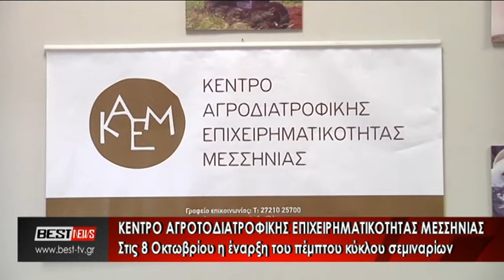ΚΑΕΜ ΕΝΑΡΞΗ ΣΕΜΙΝΑΡΙΩΝ